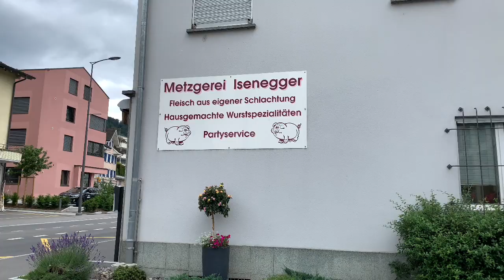ChaoPhraya Party-นักร้อง นิดหน่อย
ยินดีต้อนรับทุกท่าน Sao Udon in Swiss เป็นช่องยูทูป ที่ แชร์ชีวิตความเป็นอยู่ การใช้ชีวิตในต่างแดน ขอบคุณทุกท่าน ที่ติดตามรับชม ขอบคุณทุกกำลังใจ กดติดตามกดไลน์กดแชร์ 🙏